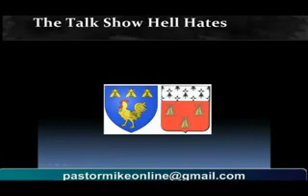Pastor Mike On Line 11-7-13, 4 of 7